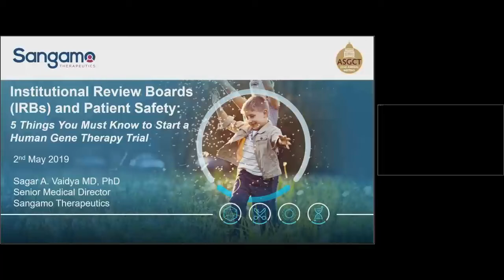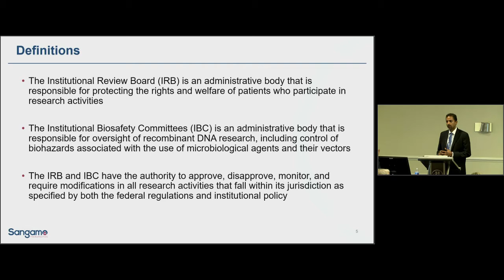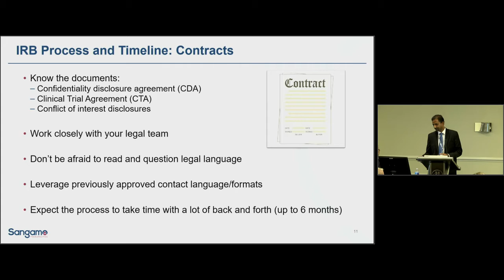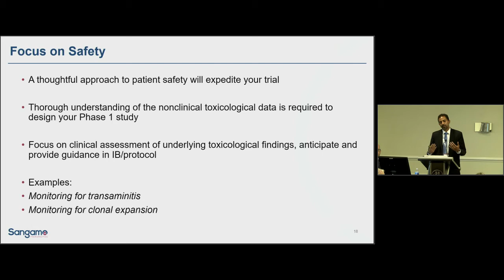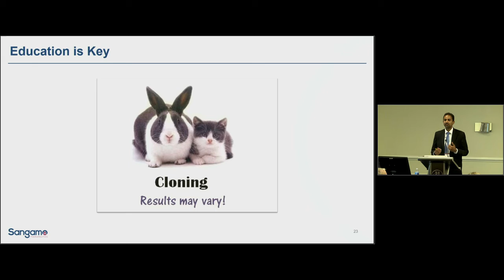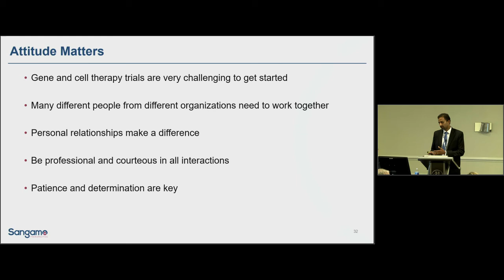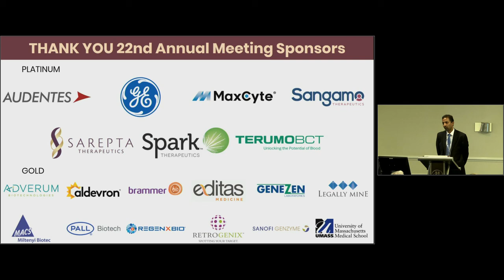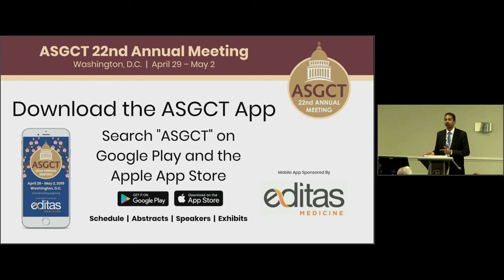IRB and Patient Safety - 5 Things You Must Know to Start a Human Gene Therapy Trial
IRB and Patient Safety - 5 Things You Must Know to Start a Human Gene Therapy Trial - Sagar Vaidya

Scientific Symposium from the American Society of Gene & Cell Therapy's 22nd Annual Meeting